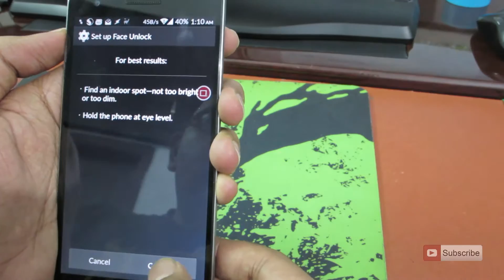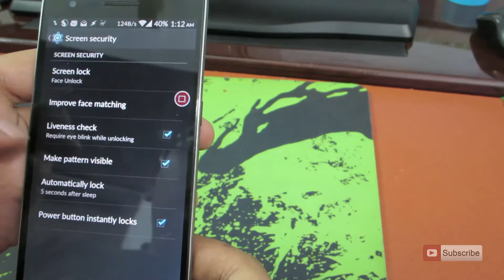How to Setup Face Unlock on OnePlus One